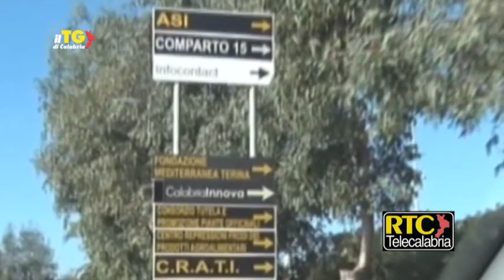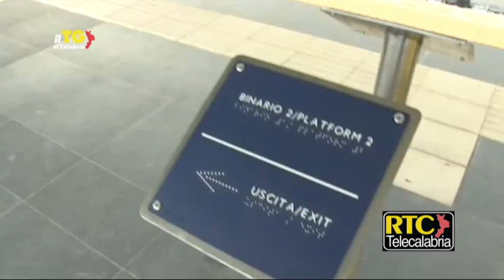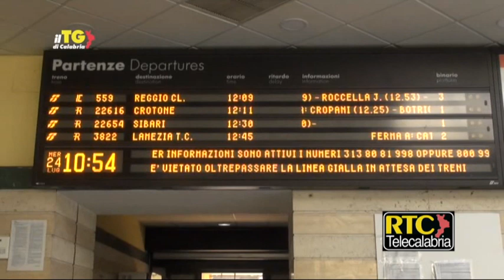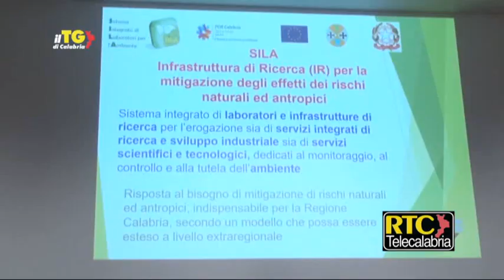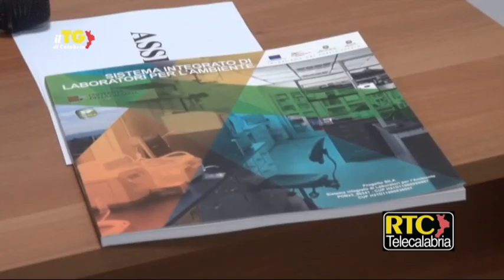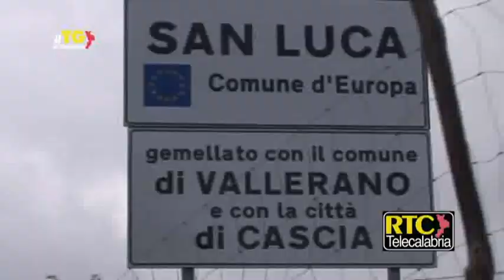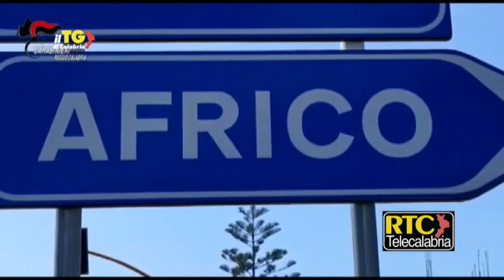Il Tg di Calabria RTC del 7 dicembre 2020